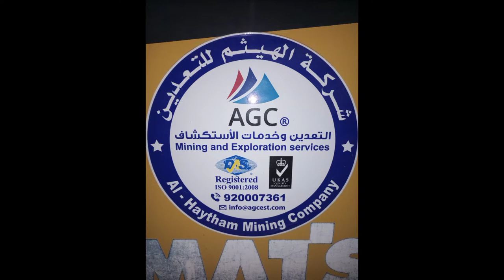Paalam kaibigan MANSOURAH MASSARAH